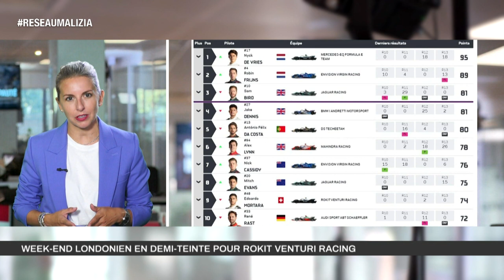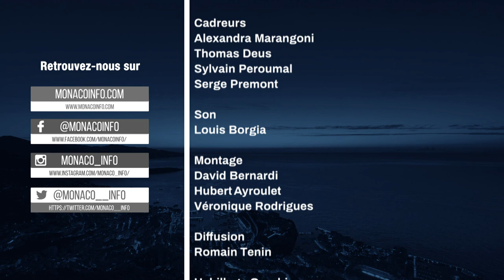Le 19H - Edition du lundi 26 juillet 2021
Toute l'actualité de la Principauté de Monaco. Au sommaire :

Yakuba Ouattara signe son grand retour au sein de la RocaTeam, il est notre invité.

Malgré l'amélioration sanitaire, certaines banques ont décidé de poursuivre le télétravail.
Francesco Grosoli, Administrateur Délégué de la CMB, nous livre ses impressions.